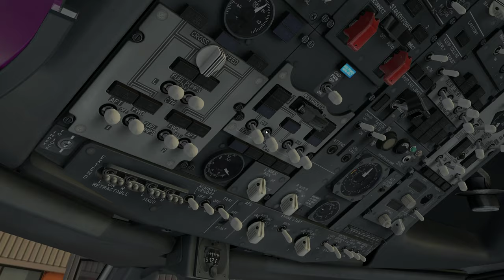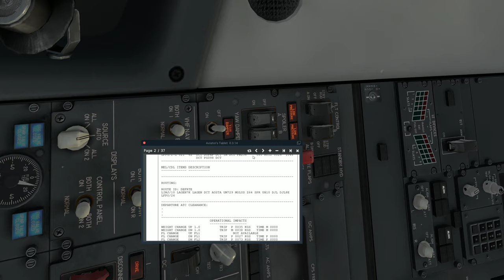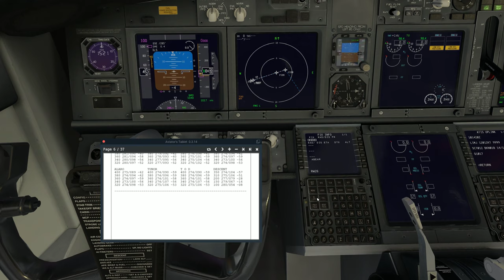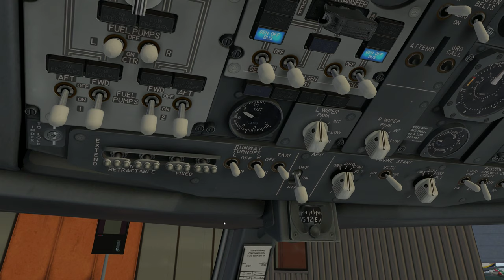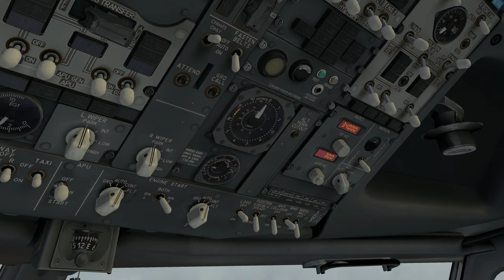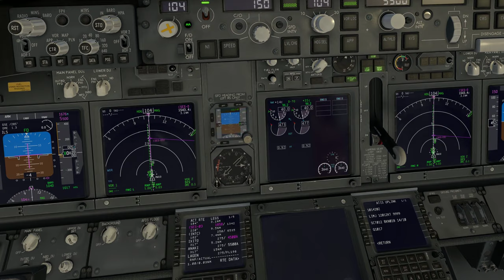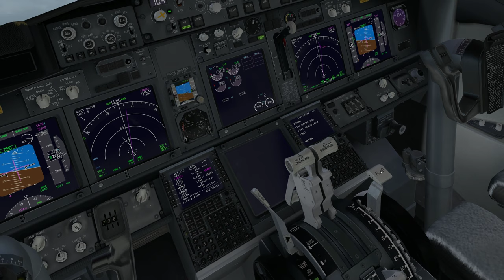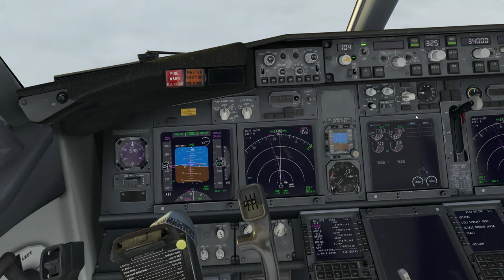Cold and Dark - 738-Zibo - LIMJ